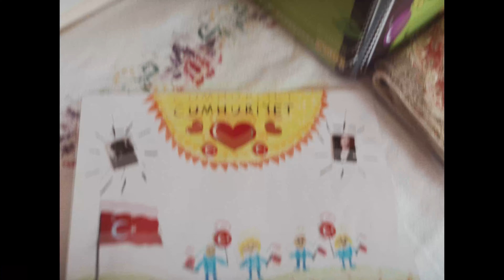ÇokYaşaCumhuriyet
Ulu Önder Gazi Mustafa Kemal Atatürk’ün bizlere en büyük armağanı olan ve sonsuza kadar yaşayacak Cumhuriyetimizin 100. yılını çalışarak, üreterek, düşünerek, anlayarak, yaşayarak, yaşatarak… Çok kutluyoruz! Daha çok kutlayacağız!